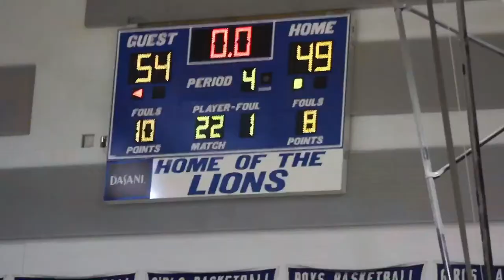POST GAME INT: Austin Johnson & EJ Montgomery | Westlake vs. Wheeler SYL Sports News‼️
Head anchor Lauren Simpkins got a chance to speak with Ej Montgomery and Austin Johnson after their win this past Tuesday.